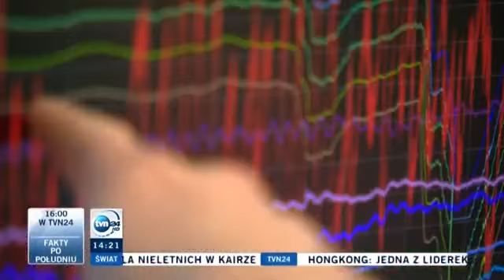Nowe badania nad poprawieniem pamięci w chorobach mózgu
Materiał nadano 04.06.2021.